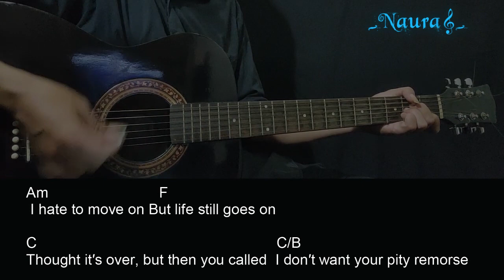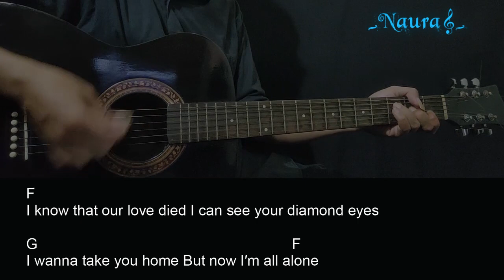Tripov - Rather be Alone Guitar Chords Lyrics